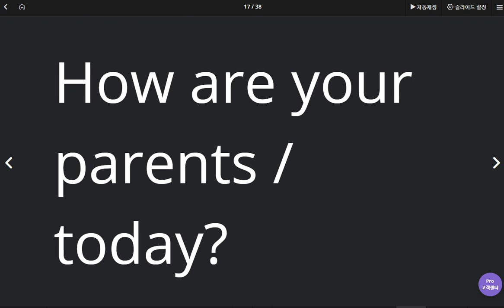김도헌 2020 05 20